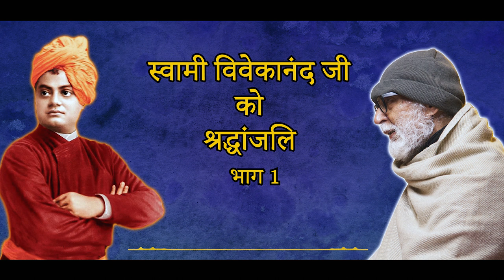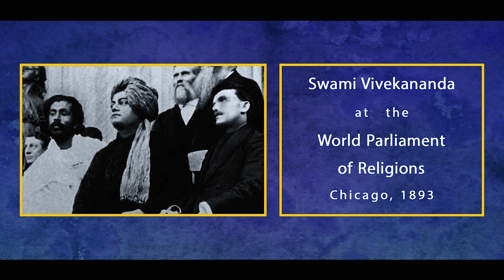Tribute to Swami Vivekananda by Dr. Ramesh Bijlani Part-1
Sri Aurobindo Ashram Delhi Branch Presents Tribute to Swami Vivekananda by Dr. Ramesh Bijlani Part-1

Sri Aurobindo Ashram – Delhi Branch presents ‘Tribute to Swami Vivekananda by Dr. Ramesh Bijlani Part-1’. This talk brings out the twists through which Swami Vivekananda’s destiny worked itself out, his brief but life-changing relationship with Sri Ramakrishna, and the remarkable change in the image of India after his address at the World Parliament of Religions held at Chicago in 1893.